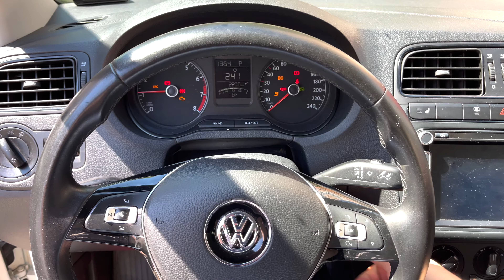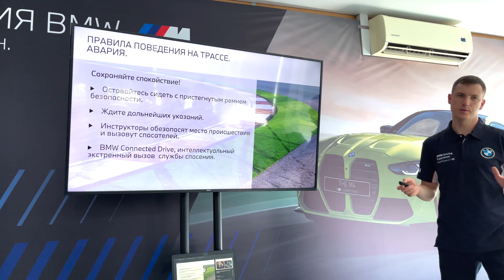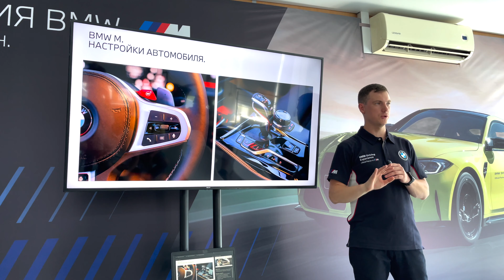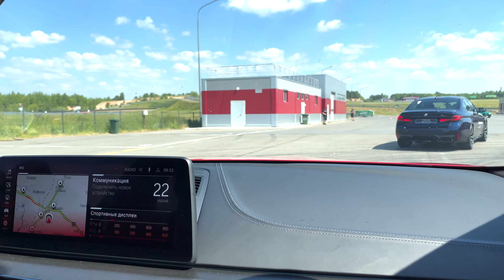Частицы Памяти I KAZANRING CANYON I MC PALICH Эрик Давидыч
22 июня 2021 года школа водительского мастерства bmwdrivingexperience устроила для нас крутое обучение на автомобилях BMW M5 Competition и BMW M4 Competition.

Все это проиходило на одном из лучших треков нашей страны - Казань Ринг Каньон.

Это непередаваемые эмоции и получение колоссального опыта - приятное с полезным, так сказать.

Кстати, без BMW Рольф Химки и Эрика Давидыча этого бы ничего не получилось. Спасибо.